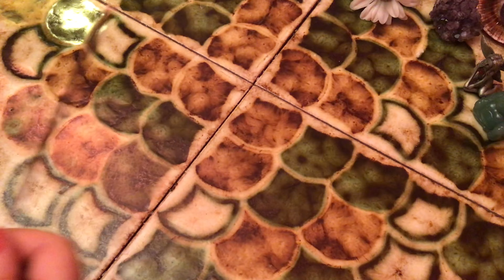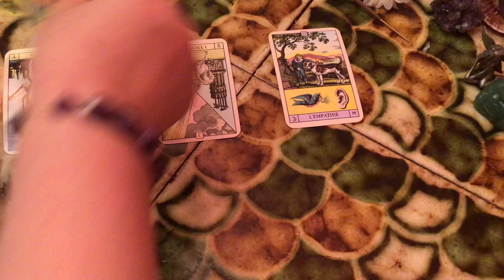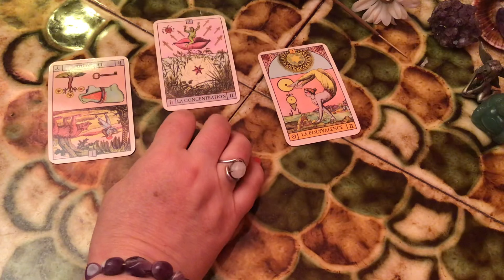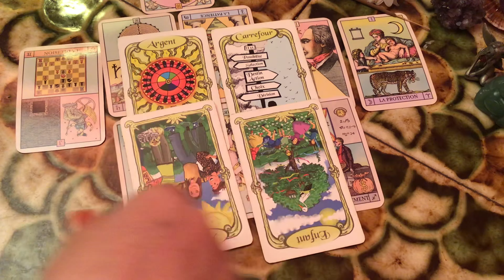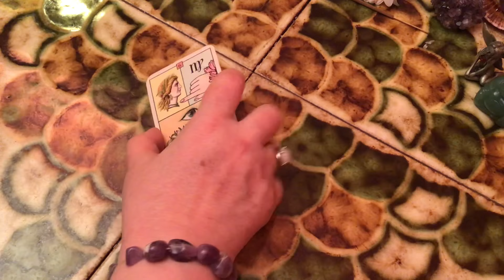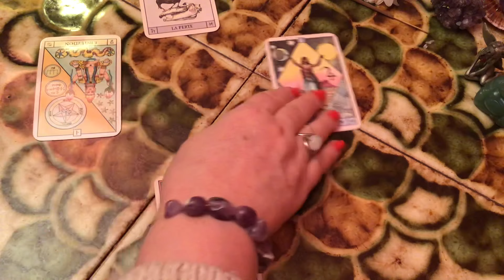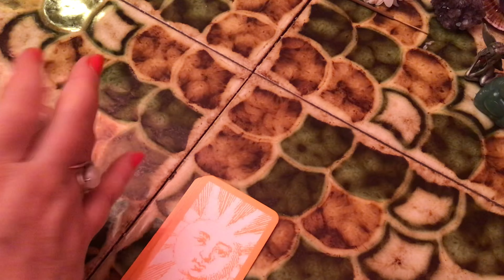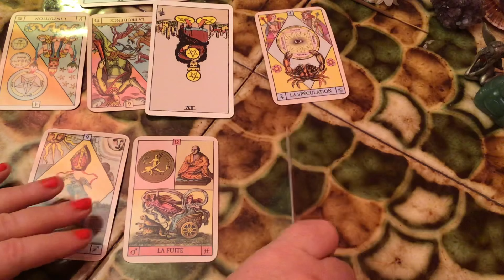Lasalle /D A / M LP/ Avocat en GAV/ Réfugiés Uk (désolée pour le son)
L’Instagram : ondine_guidance